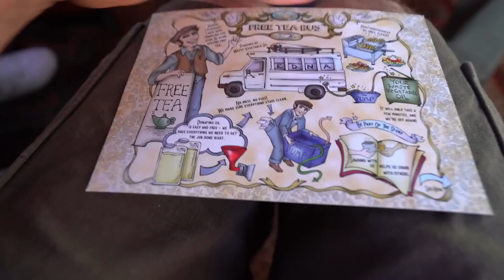FREE TEA BUS!! (12 YEAR BUS VEHICLE DWELLER) RTR 2018 SKOOLIE PALOOZA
Vlog #351: RTR Skooliepalooza 2018! Met Nomadic Movement, a young couple on the road full time making youtube videos, and got tea with Giusepe, a very interesting man whose mission in life is to build and foster community wherever he goes in his bio diesel tea bus. Then we had dumpster sourced salad and spaghetti with the crew!

MY GEAR:
Vlogging + Photography Camera

ADVENTURE GEAR:
2 Way Radio
Electric Skateboard